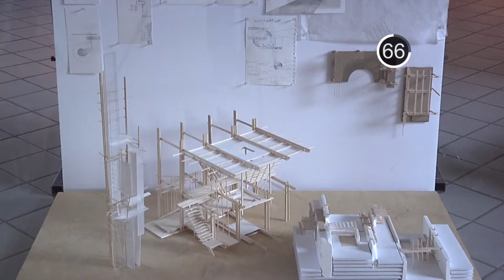News in 90: Trump Backs Republican Health Care Bill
President Trump said he is behind the Republican health care bill and is working with the Republican Study Committee on a replacement for Obamacare. That and more in 90 seconds.

Afternoon News in 90, March 17, 2017 / WUFT News